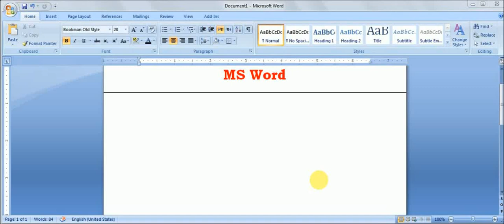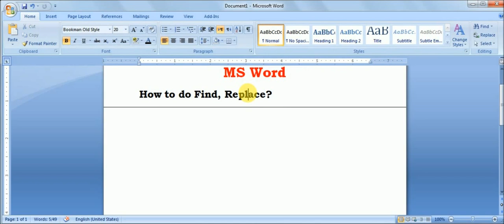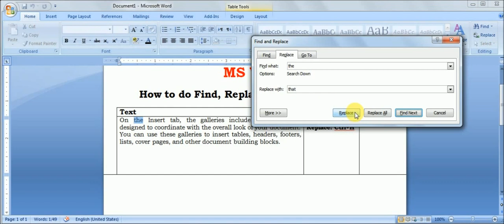How to Copy, Cut, Paste, Find, Replace in Microsoft Word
Copy Ctrl+C
Cut Ctrl+X
Paste Ctrl+V
Find Ctrl+F
Replace Ctrl+H